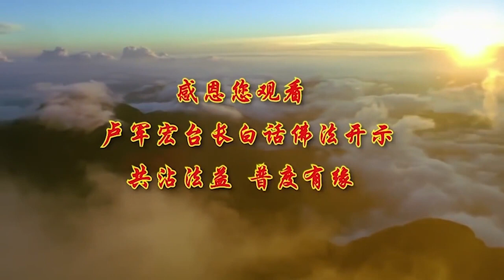【最新发布】卢军宏台长白话佛法广播讲座-第六十七集【少欲无求 征服执著】